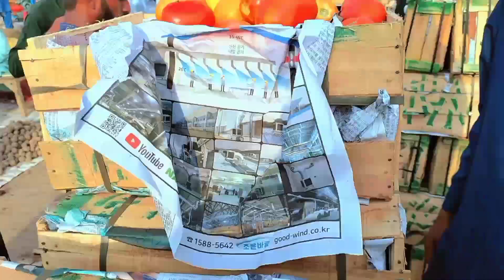Zahirpir Sabzi Mandi Today Vegetables Price On 20 July 2024 | Vegetables Market | Fruit Market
Vegetables
fruits and vegetables
vegetables Sabzi Mandi
Sabzi Mandi Karachi update
Islamabad Sabzi Mandi update
vegetables today price
fruits rates update today
vegetables rates update today